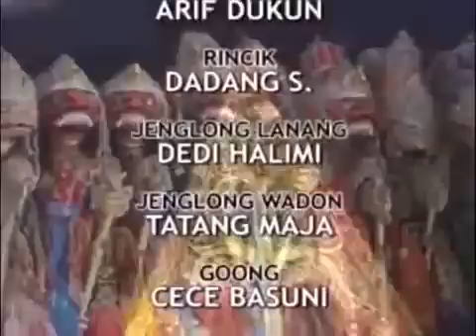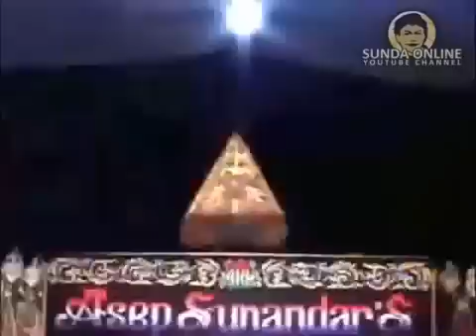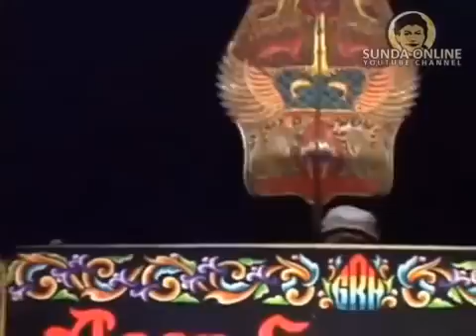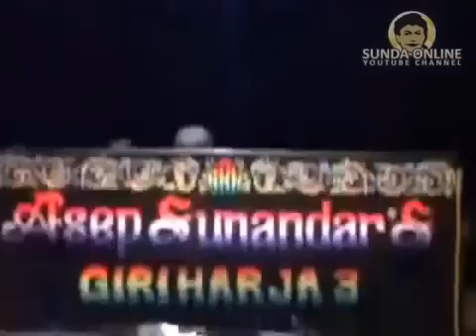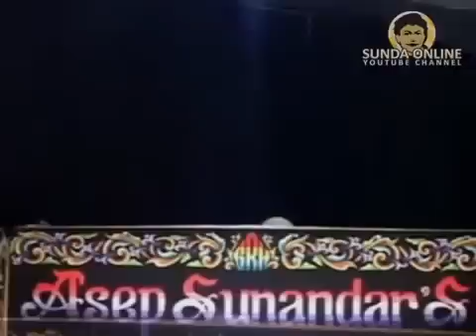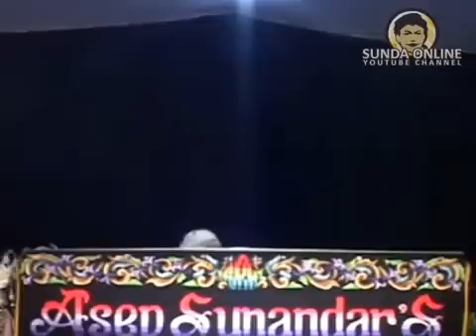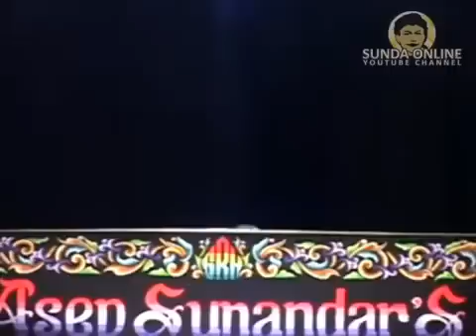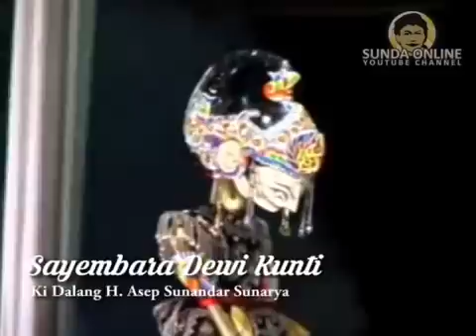PAGELARAN WAYANG • SAYEMBARA DEWI KUNTI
Dewi Kunti sebelum adanya sayembara mimpi bertemu dan berhubungan dengan batara surya salah satu dewa di sawarga dan berbuah anak yaitu Karna disebut karna karna lahir dari telinga dewi kunti, karna itu artinya telinga.

Saat sayembara, yg memenangkan sayembara adalah Pandu dewanata suwargi, cikal bakal adanya pandawa, dewi kunti adalah ibu dari pandawa 1 : samiaji atau prabu yudistira
Pandawa 2 : Bratasena atau Bima
Pandawa 3 : Raden Permadi atau Arjuna
Namun untuk padawa 4 dan pandawa 5
Yaitu nakula dan sadewa beda ibu, mereka lahir dari dewai madrim istri ke 2 pandu dewanata suwargi..
Disini juga astrajingga dibagian akhir video menjelaskan tentang silsilah Narayana/batarakresna terhadap pandawa..
Sumber = Sunda Online
Terima kasih